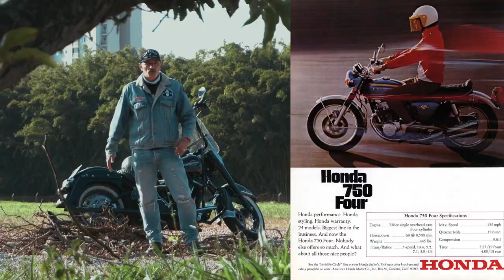A Japonesa que abalou a América - Yamaha Virago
Anos 70, nos Estados Unidos as motos japonesas começam a invadir o mercado. A estrela é a Honda CB750 Four que acaba gerando o movimento UJM - Universal Japanese Motorcycle - Motos japonesas com as mesmas características.
No início dos anos 80 a Yamaha lança seu primeiro modelo cruiser com 2 cilindros em V. Nasce a Virago. Uma linha de motos cruiser que abalou o mercado americano com vários modelos, uma ótima ciclistica e uma mecanica confiável.